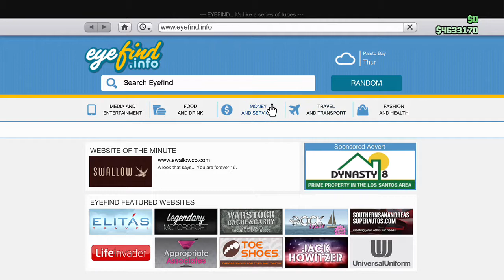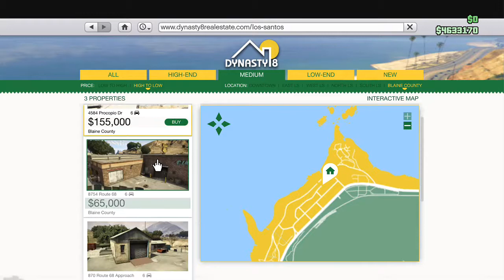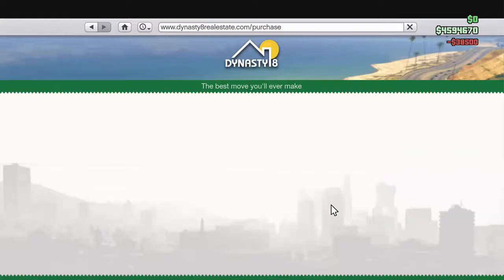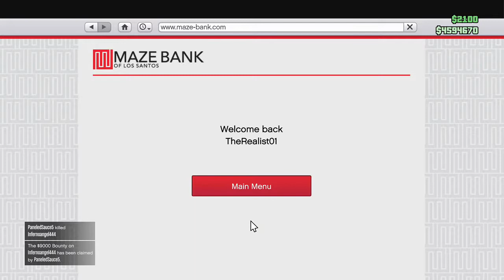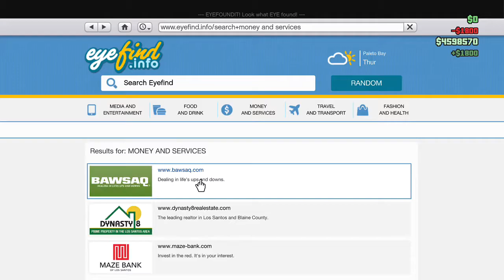GTA 5 Next Gen Fun Moments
Random fun me and my friends had thruout los santos